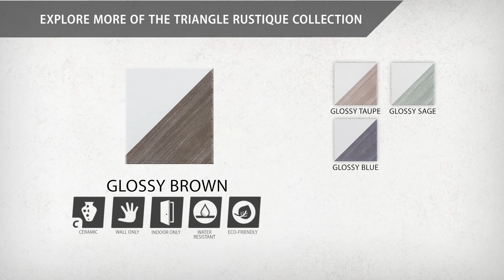Triangle Rustique Glossy Brown | WNI6TRGR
Geometry and simplicity blend together to create our Triangle Rustique Glossy Brown 6 in. x 6 in. Ceramic Wall Tile.